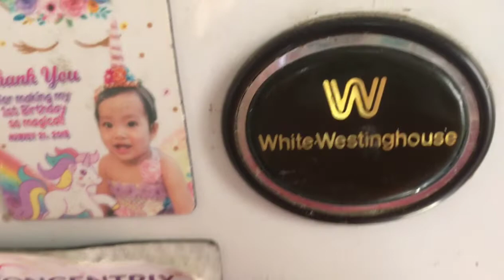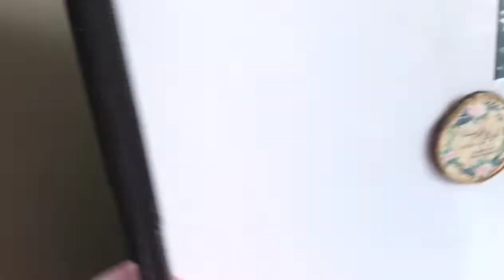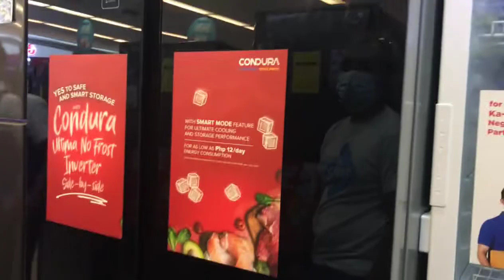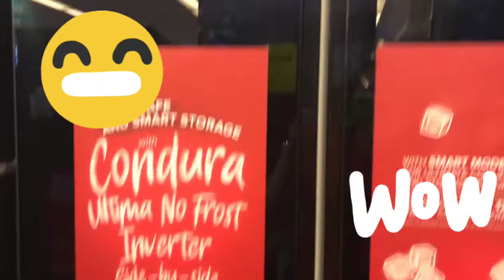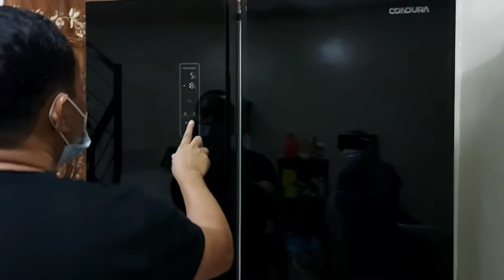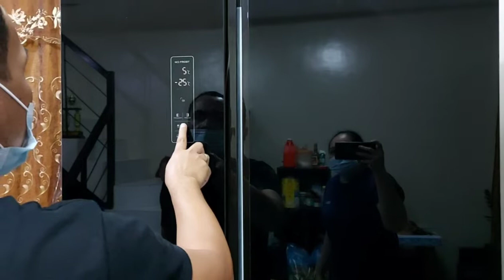REF TOUR /LORALYNE FISTANO